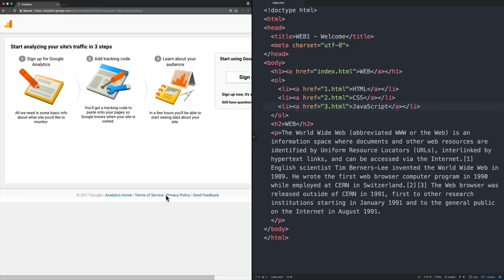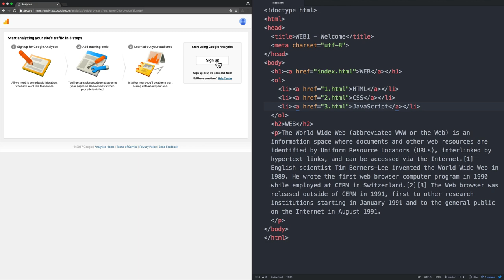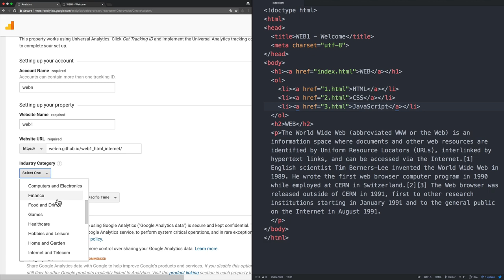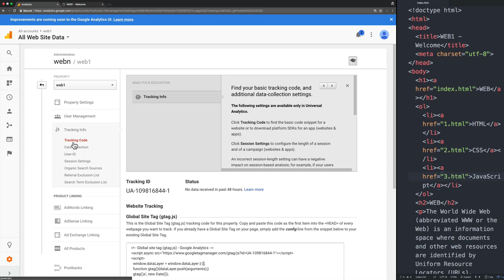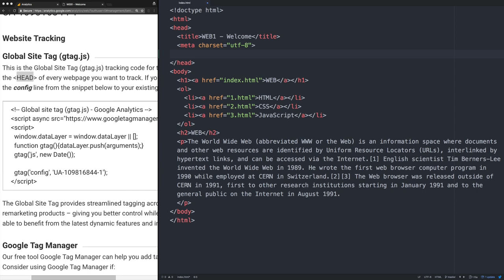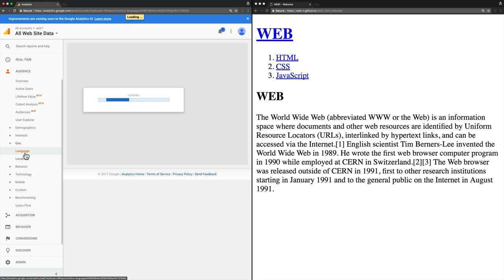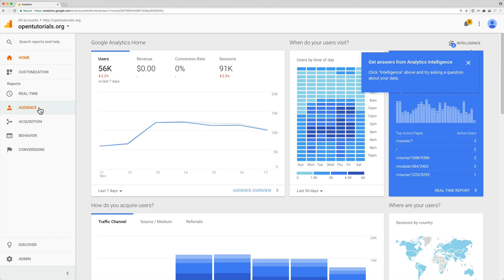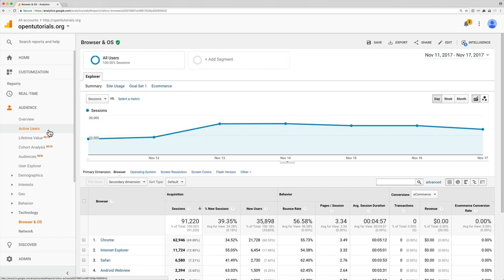WEB1 부록 : 코드의 힘 : 웹사이트 방문자 분석기